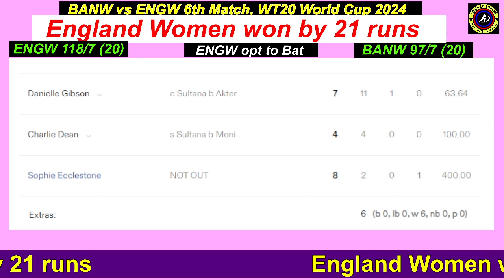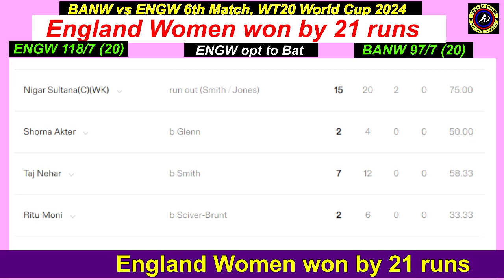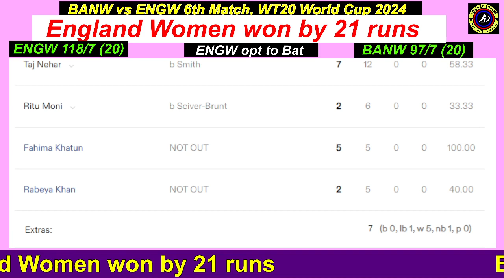England Women won by 21 runs, BANW vs ENGW 6th Match, WT20 World Cup 2024,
ball-by-ball updates of this exciting contest.

T20 match,
Today live match,
Cricket Highlights.
Cricket Video.
Cricket Live Score
Cricket Live
Cricket Lovers.
Friend,s on this channel i do cricket matches live stream for you.